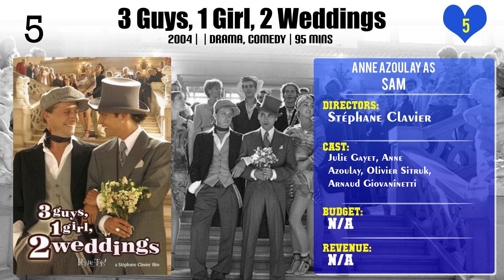Anne Azoulay Top 10 Movies of Anne Azoulay| Best 10 Movies of Anne Azoulay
Top 10 Movies of Anne Azoulay

Find the list of movies by Anne Azoulay you can find more information, movie trailers, posters, reviews, youtube links in below link.

Please Comment down your favorite movie of Anne Azoulay